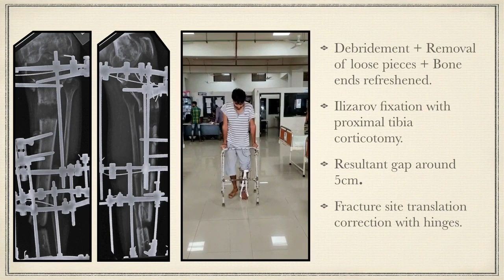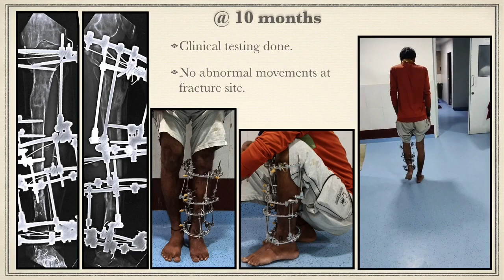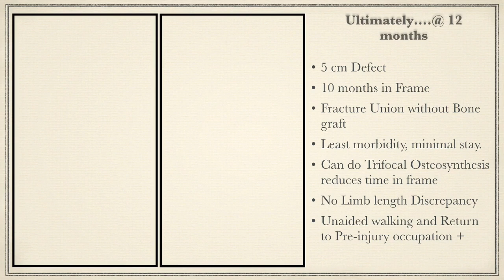MANAGEMENT OF GAP NON-UNION FRACTURE DISTAL TIBIA AND SHORTENING WITH ILIZAROV TECHNIQUE.